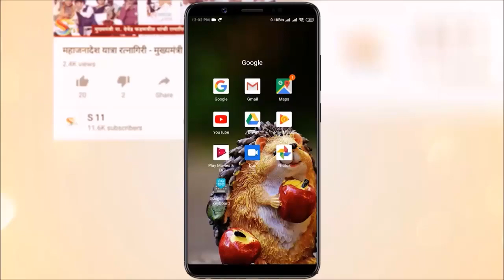बिनविरोध करण्याची त्यांची मानसिकता नव्हती - दिशा दाभोळकर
✍️ सरपंच सर्वसाधारण असताना फक्त त्यांच्या घरात ठेवला

✍️ ग्रामपंचायतीमध्ये त्यांचा मनमानी कारभारच चालतो

✍️ माझा कसा विकास होईल याकडे त्यांचं लक्ष